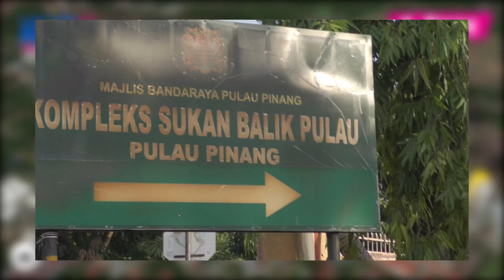LIK LAU FUN RUN ADVERTISEMENT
Don't miss out. Joint us now. Lik Lau Fun Run.
Venue : Kompleks Sukan Balik Pulau , Pulau Pinang.